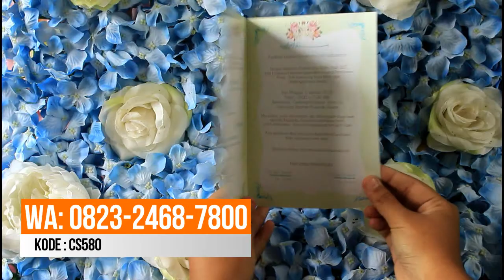CS580 wedding card designs templates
An arrangement of a wedding includes the selection of outfit to deciding the menu, the place, decoration and most importantly the guest list are to be prepared. Selecting the wedding card needs your attention. When you have templates available online, you can download them based on your selection. You can make wedding place card template with a view to focus on the destination of the marriage.